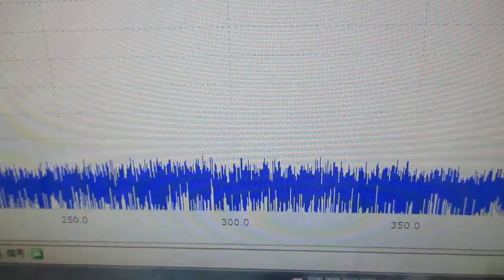ナノレベルの超音波攪拌技術 ultrasonic-labo